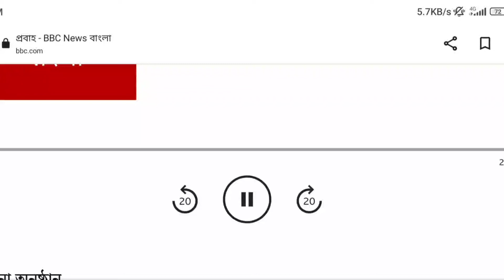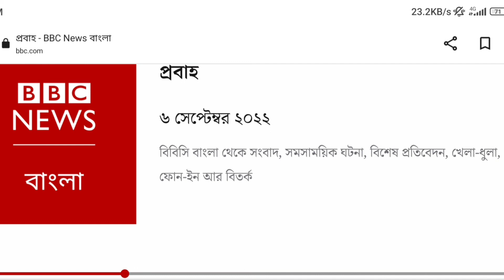তিস্তার পানিবণ্টন সমস্যার সমাধান হয় নেই | বাংলাদেশ-ভারতের মধ‌্যে ৭টি সমঝোতা স্মারক সই ? বিবিসি বাংলা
হাসিনা-মোদী বৈঠক: অধরাই রয়ে গেল তিস্তা, রফা হলো কুশিয়ারার পানি বন্টনে

বাংলাদেশের প্রধানমন্ত্রী শেখ হাসিনার দিল্লি সফরে কুশিয়ারা নদীর পানি ভাগাভাগি কিংবা ভারত থেকে বাংলাদেশের জ্বালানি তেল কেনার ব্যাপারে উল্লেখযোগ্য অগ্রগতি হলেও তিস্তা কিংবা রোহিঙ্গা প্রত্যাবাসনের মতো ইস্যুতে জটিলতা রয়েই গেল।

দিল্লিতে মঙ্গলবার প্রধানমন্ত্রী হাসিনার পাশে দাঁড়িয়ে নরেন্দ্র মোদী বাংলাদেশকে এই অঞ্চলে "ভারতের বৃহত্তম উন্নয়ন ও বাণিজ্য সহযোগী" বলে বর্ণনা করেছেন, শেখ হাসিনাও জানিয়েছেন, এই দুই বন্ধু দেশ যে কোনও অমীমাংসিত বিষয় আলাপ-আলোচনার মাধ্যমে মেটাতে সক্ষম।

বাংলাদেশে চীনের ক্রমবর্ধমান প্রভাব নিয়েও যে এই দুই নেতার মধ্যে কথাবার্তা হয়েছে ভারত তা প্রকারান্তরে মেনে নিয়েছে।

শেখ হাসিনার সফরের মূল কার্যদিবস ছিল মঙ্গলবারেই, তাহলে সেই দ্বিপাক্ষিক আলোচনার কী পরিণতি হল?